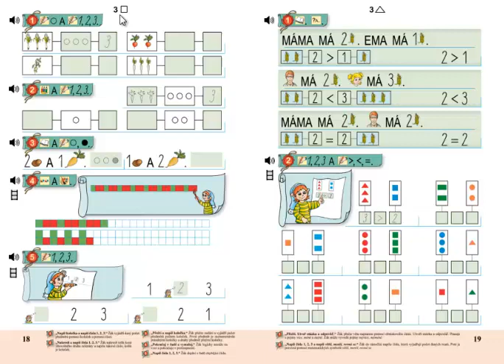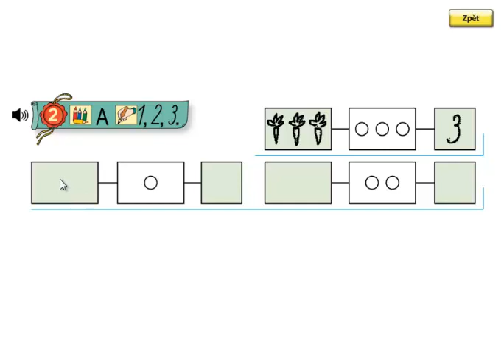Matýskova matematika 1.díl, strana 18, cvičení 2